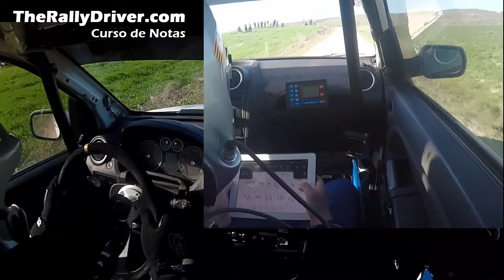Onboard David Nafría / Àxel Coronado con iCodriver Rallye de Navarra 2015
Onboard David Nafría / Àxel Coronado utilizando iCodriver. Ford Fiesta ST.  Rallye Circuito de Navarra CERT 2015.